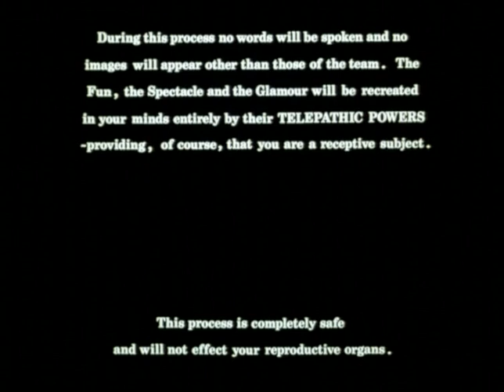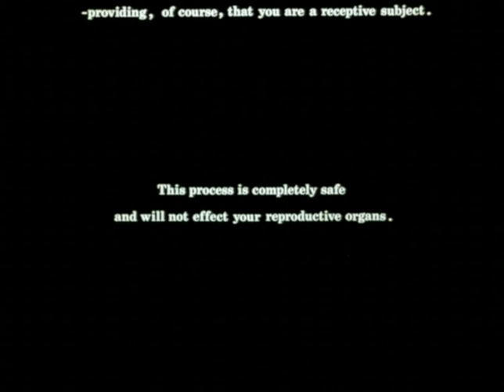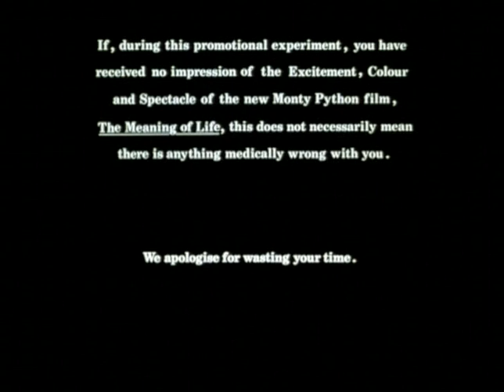The Meaning of Life (1983) - Telepathy Trailer (english)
Monty Python's The Meaning of Life (1983)

⧐ Directors: Terry Jones, Terry Gilliam

⧐ Writers:
⤿ Graham Chapman
⤿ John Cleese
⤿ Terry Gilliam
⤿ Eric Idle
⤿ Terry Jones
⤿ Michael Palin

⧐ Starring:
⤿ Graham Chapman
⤿ John Cleese
⤿ Terry Gilliam
⤿ Eric Idle
⤿ Terry Jones
⤿ Michael Palin

⤿ Celandine Films, The Monty Python Partnership, Universal Pictures